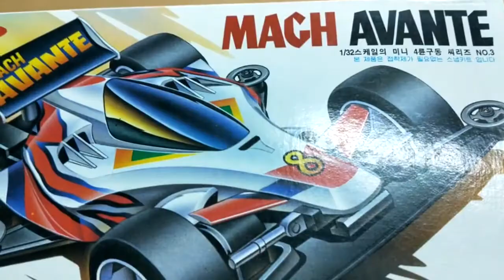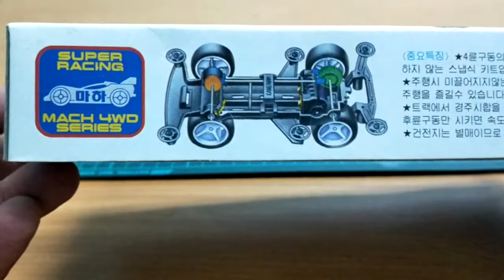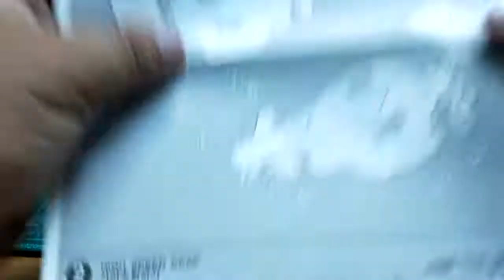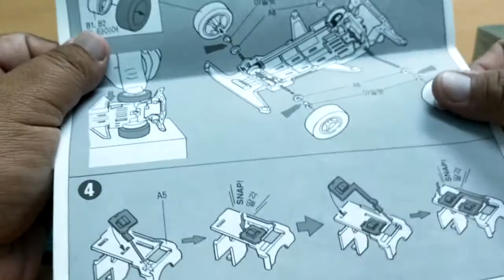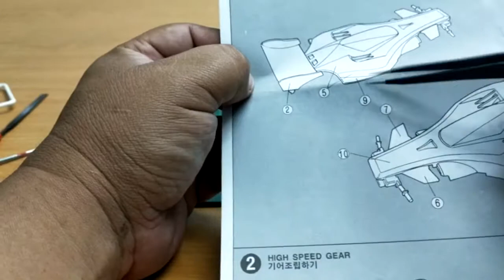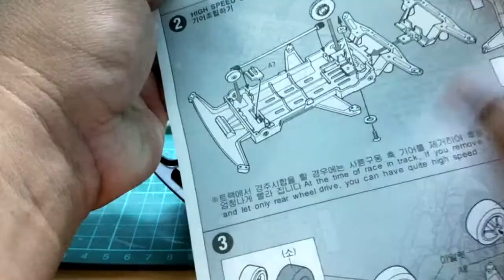How To Assemble Mach Avante Red Korea Ver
Jom..video build kali ini kita pasang 4wd mini kit dari kangnam model korea mach avante red